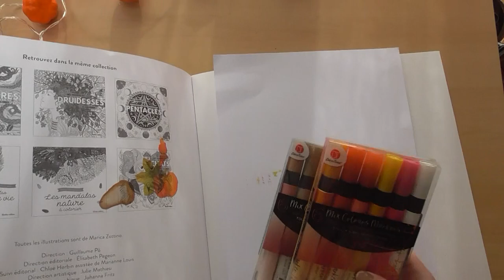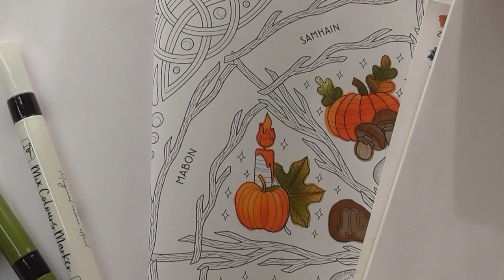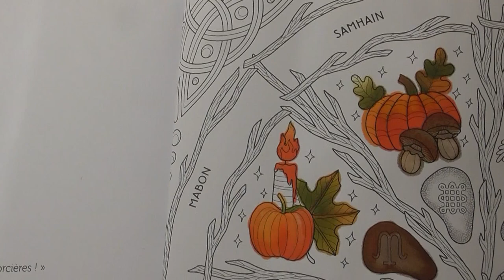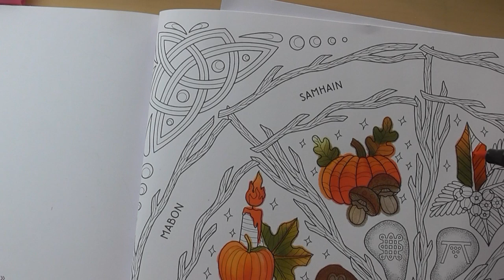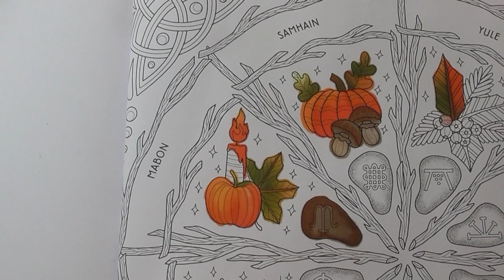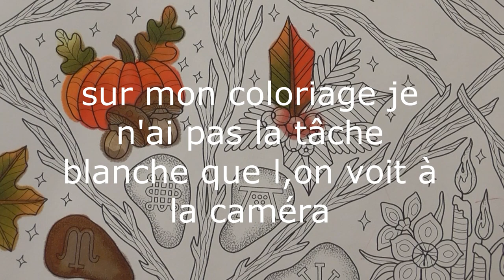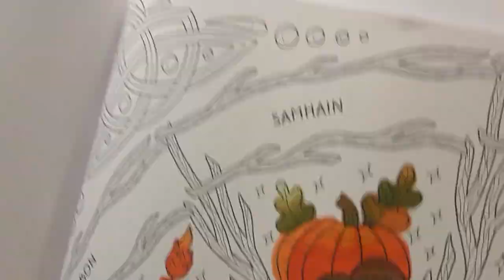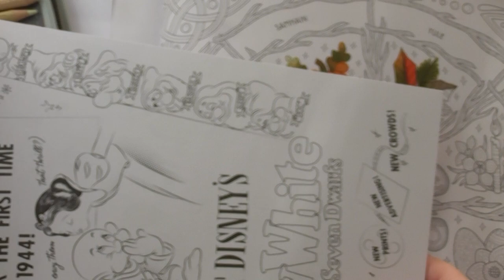JE TESTE LES FEUTRES DEGRADES MAGIQUE DE ACTION